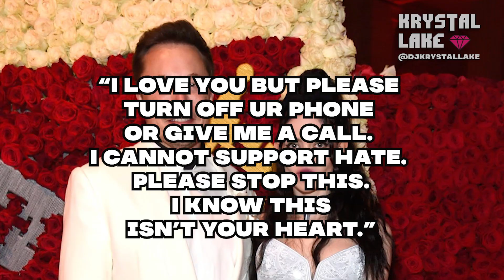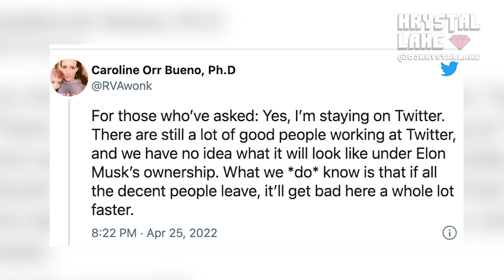Shocking Elon Musk Twitter Update 😱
The pedophile incident, Trump, Twitter plans, and more.
Here's the update.
ARTICLE:
(coming soon)

-A Krystal Lake Film-